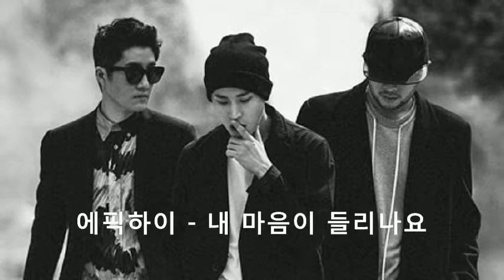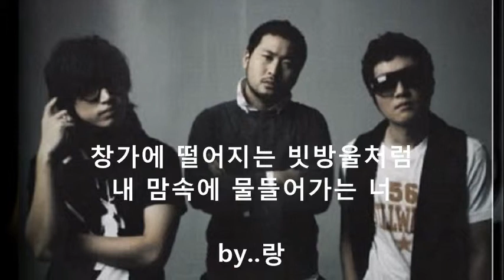에픽하이 - 내 마음이 들리나요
그대 듣고 있나요
나의 목소리 그댈 향한 이고백

지금 듣고 있나요
이런 내 마음 들리나요

창가에 떨어지는 빗방울처럼
내 맘속에 물들어가는 너

i need u i need u i i miss u

널 잊으려 말을 아끼다가
정말 잊었다며
결국 너 얘기
잊으려 하고
있었다는 것도 잊혀져야
잊은거겠지

you gotta give me time,
I ain’t perfect
but I’m tryin’ to
erase you perfectly.

돌이키려하면 너무 먼데
돌아보면 넌 언제나 어깨 뒤

I know

지울수는 없겠지 미완한 나에게
그 추억이 너무 완벽했기에 But I try again

사랑에 빠질 때보다 그 사랑에서
빠져나오는게 훨씬 어렵군
you make me live and die again

I’m not alive without you.

You know I'd die without you.

잊지말아요.

한 여름밤의 장마처럼 쏟아져 내리고
다시 오려나봐. 기억의 소나기.
너에겐 우산이 필요할 것 같은데..
걱정이되네. 많이.

창 밖으로 보여.
어딘가로 바삐 달리는
차들의 경망스런 불빛.
내 목적지는 묻지 않아도 알겠지만..

언제나 두 손에 잡히던 네 모든 것들이
다 투명하게 번지고 눈물에 눈이 흐려.
돌아보면 제자리. 늘 맘이 무거워서
내 이별은 발걸음이 느려.

모든 걸 되 돌릴 수 없다면
받아들이는것도 방법이겠지만

난 여기 서 있어.
난 여전히 서 있어.

Don’t forget me ever.
Never ever
Never ever

Never ever girl

Never ever
Never ever

나를